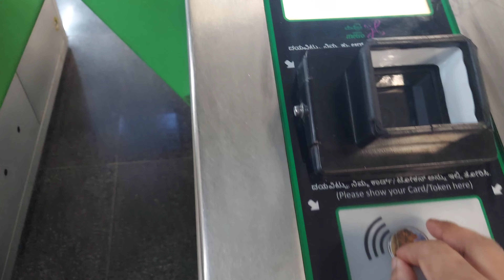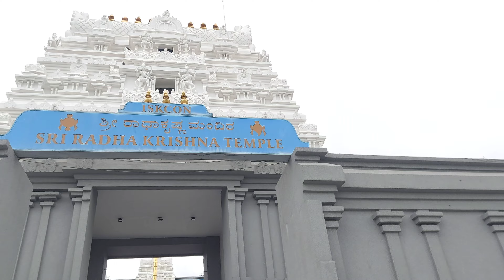Iskcon Bangalore | ব্যাঙ্গালোরের দর্শনীয় স্থান | ইস্কন বেঙ্গালুরু | Places To Visit In Bangalore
Hey Amigos, Hope you all are fine and thanks for being the part of our freaking family. We are on youtube to create something different, a one stop for all.

Be with us for some amazing stuffs coming soon.